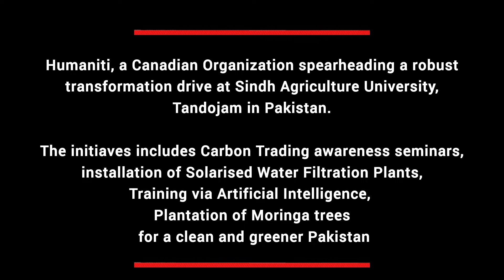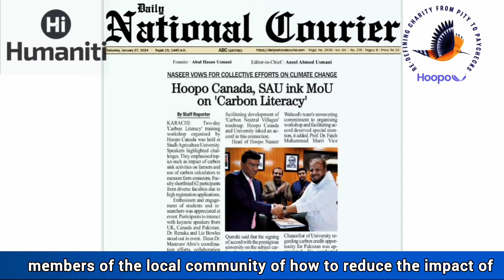Carbon Neutral Village: SMART Forest and Nature Program for University Students and Rural Youth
Views of Dr.Fateh Marri, VC Sindh Agriculture University, Tandojam
Empowering the Next Generation: Hoopo's SMART Forest and Nature Program for University Students and Rural Youth
 Sindh Agriculture University, Pakistan, has joined  Hoopo Canada, which aims to foster global collaboration to establish Carbon Neutral Villages in the global south.  Synergistic partners for the NetZero agenda through environmental sustainability efforts. Dive into discussions that emphasize carbon literacy and the strategic use of resources to combat climate change and enhance sustainable development. Learn about the collaborative efforts between Hoopo Inc. and esteemed institutions like the University of Alberta and Sindh Agriculture University, Pakistan, in pioneering solutions for environmental sustainability.

From the intricacies of carbon neutrality to the practical implementation of biogas plants and carbon capture technologies, each video offers valuable insights into the multifaceted approach towards building resilient and self-sufficient villages Engage with the discussions on funding strategies, research and development activities, and the pivotal role of partnerships in driving meaningful change.

Discover how Hoopo Inc. and its collaborators are catalyzing positive environmental and socio-economic transformations, one village at a time. Gain inspiration, knowledge, and actionable insights to contribute towards a more sustainable and prosperous future for communities worldwide.

Join the conversation, empower change, and be part of the movement towards a carbon-neutral world.

Hoopo Re-defining charity from pity to paychecks
Hoopo is a social enterprise that transforms impoverished communities through the power of work. Our unique investment model creates jobs that break the reliance on handouts while delivering a return to our supporters as well. We put your kindness where it counts.